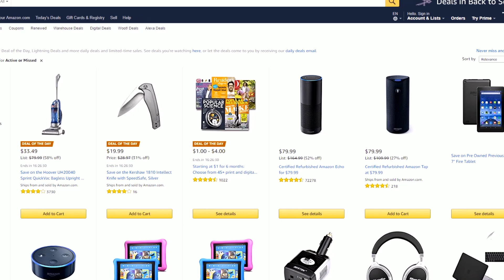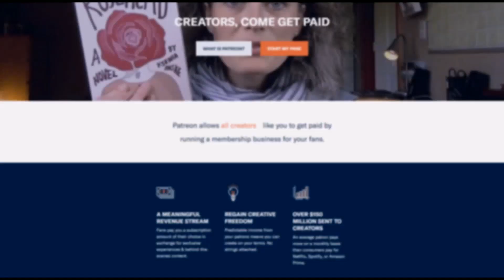Full v44.4 Iggy & Scorch Gameplay - Use the TURRETS!!